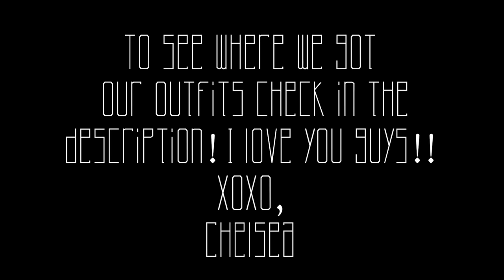Fall Fashion Outfit Ideas 2012 ft. Brittany Balyn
When I was in California a while back, I got to spend some time with Brittany, or brittkneegirl1 here on YouTube! We got to film this "California Fall Fashion" video for you all, and had so much fun with it! I can't wait to go back and visit!

*Thank you to William Hawkes for filming this video! He is seriously an amazing photographer!

I appreciate you buying my book and supporting me.  You are loved!

PRE ORDER MY BOOK "Your Own Beautiful" NOW!

BeautyLiciousInsider
Troy, Illinois
62294
Looking for a high quality camera for your videos?

To view / purchase a beginners camera we recommend the Canon T3i.

To view / purchase an intermediate camera we recommend the Canon 60D.

To view / purchase an expert camera we recommend the Canon 5D Mark III.

This is a non sponsored video! All opinions are my very own!! :)

Have you seen my video on “IF THERE WAS NO YOUTUBE?”? What questions do you have for me?

Below are some AWESOME PLAYLISTS that you should watch NOW!

Chelsea Crockett
3600 Dallas Hwy
Suite 230-296
Marietta, GA 30064